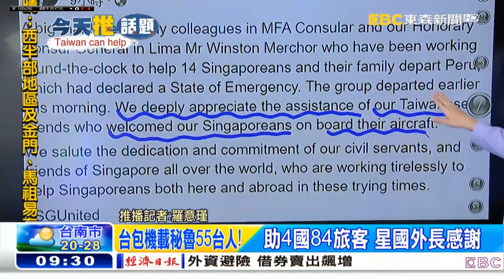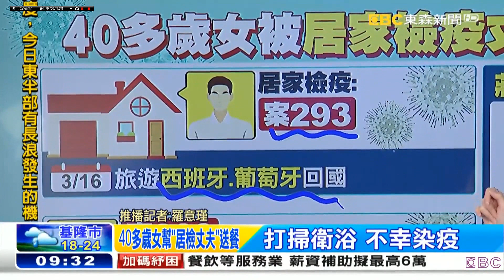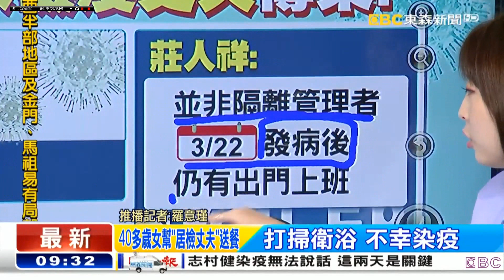20200330 東森新聞台 0900整點新聞 防疫話題主播羅意瑾播報片段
東森新聞台 0900整點新聞 防疫話題主播羅意瑾